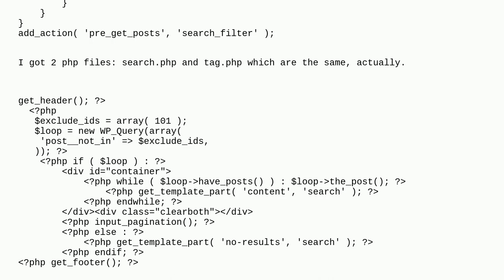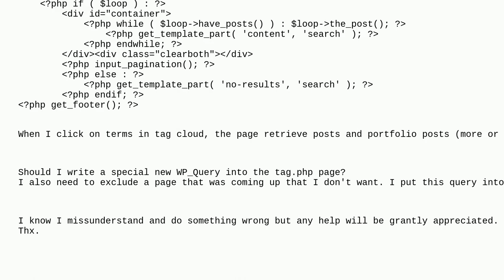Wordpress: search filter for search and tag page doesn't work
search filter for search and tag page doesn't work

A special thanks goes out to the community

  pre-get-posts template-tags tags search